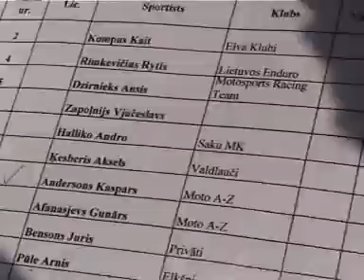ENDURO. LIEZERE. 2007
Digitalizēts no VHS kasetes.